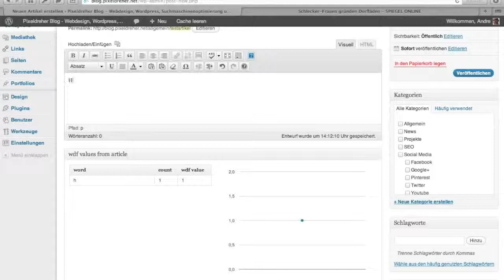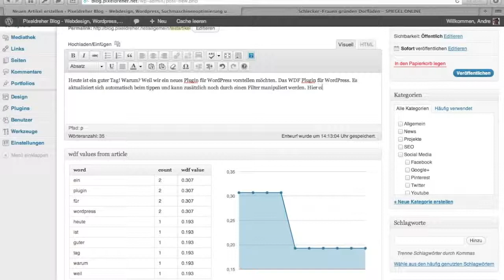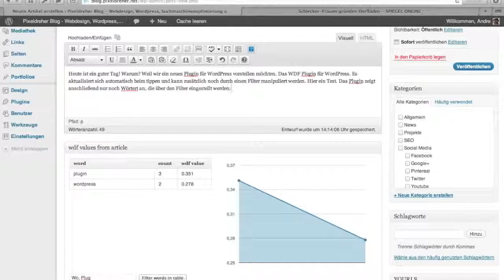WordPress WDF Plugin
Keyworddensity is old style -- WDF value revolutionizes your rankings!

Due to the WDF plugin for WordPress (from version 3.2 on) you can always control the WDF value of your current article or your Our plugin keeps you updated about current values by a constantly updating chart and a diagram.